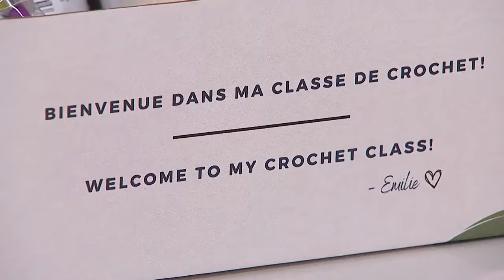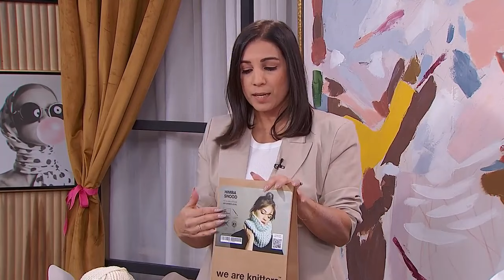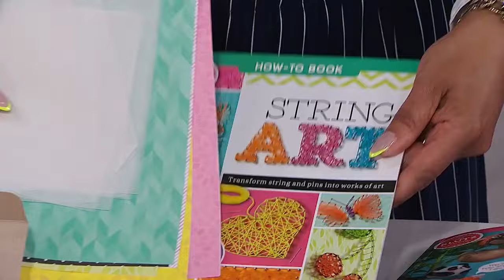4 thread and needle hobbies you can teach yourself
Crochet & Knit Expert April Kalloo shares easy hobbies that will decrease stress and boost your self-esteem. "It's good for your mental health."